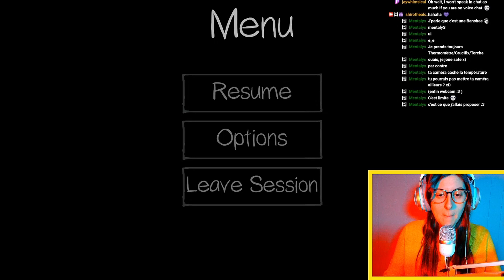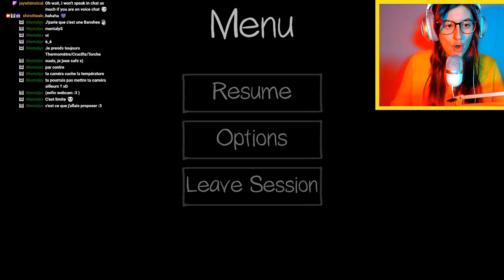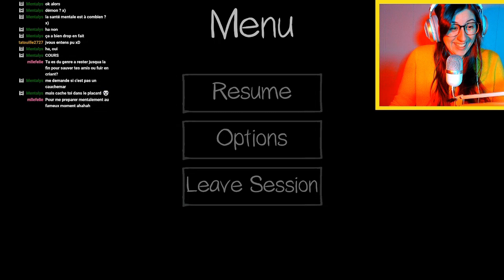Cache-cache & ouija !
Voici la première partie de ma saga à Phasmophobia. Attention de ne pas trop sursauter :')